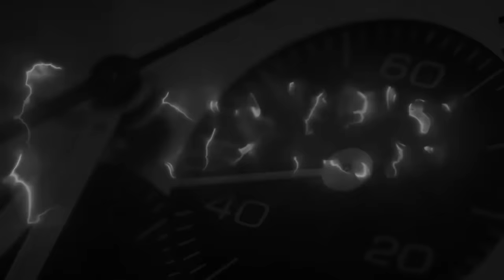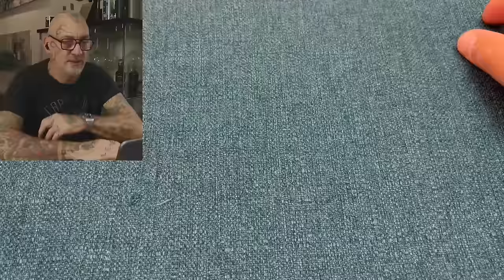Viviana, le sue unghie e il suo Rolex Date